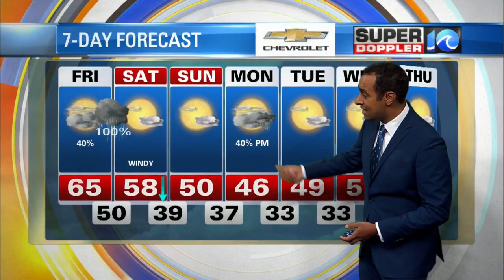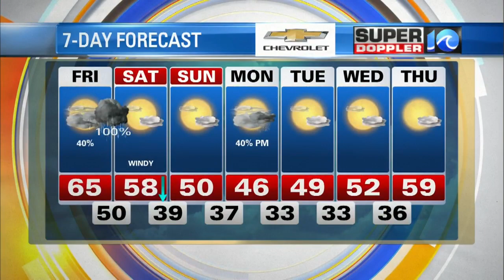Super Doppler 10 Afternoon Update (12/4/20)